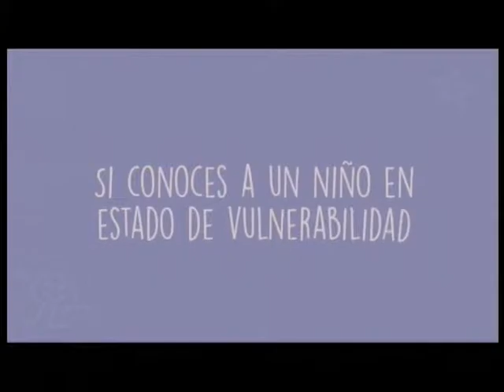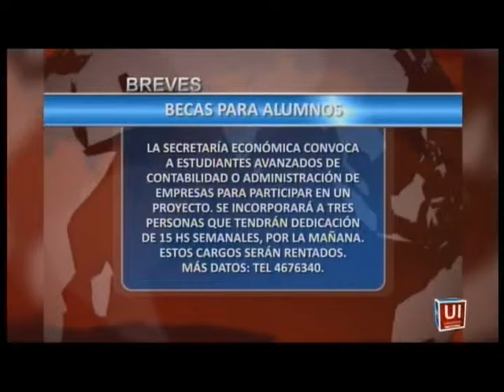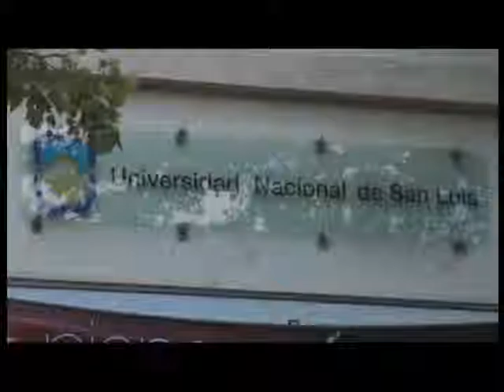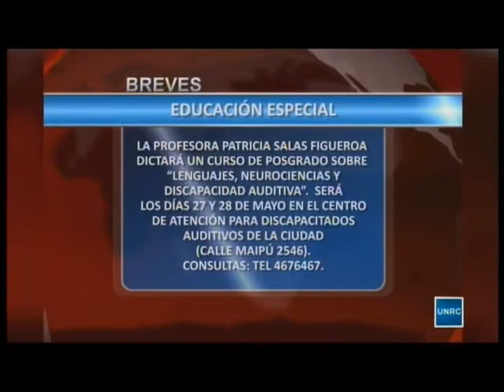Universidad Informa - Programa Completo - 21-04-16